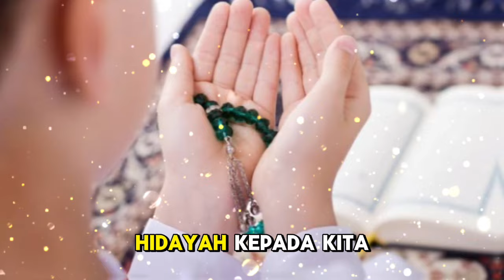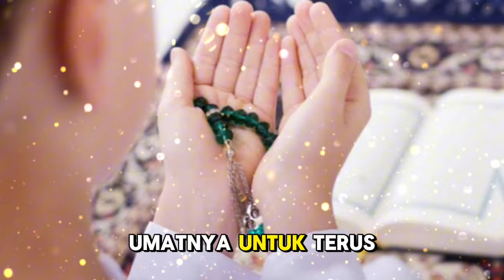Sering Nonton Video Ceramah Ustaz Khalid Basalamah, Jadi Alasan Pria Ini Mantap Masuk Islam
Judul  Tentu, berikut adalah deskripsi dan tag Islami untuk video You

Dalam video ini, kita akan menyaksikan kisah inspiratif tentang seorang pria yang mantap masuk Islam setelah sering menonton video ceramah Ustaz Khalid Basalamah. Kisah ini menunjukkan betapa kuatnya pengaruh dakwah dan ilmu yang disampaikan dengan hikmah. Dengan mendengarkan ceramah-ceramah penuh makna, pria ini menemukan hidayah dan memutuskan untuk memeluk agama Islam. Mari kita simak bersama perjalanan spiritualnya yang penuh berkah dan pelajaran berharga.

Kunjungi Juga:
sains experiment,
sains data,
sains anak,
sains astronomi,
animasi sains,
sains biologi,
sains biomedis,
belajar sains,
sains channel,
data sains,
debat sains dan agama,
diskusi sains,